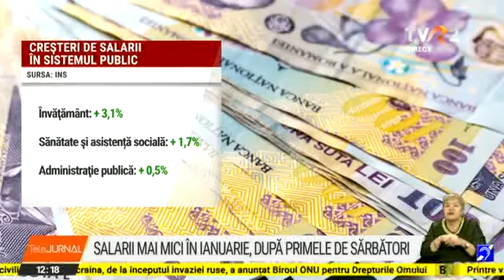Salariul mediu net pe economie a scăzut în România, în ianuarie 2022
Scăderea este explicată de Institutul Naţional de Statistică prin faptul că, în ultima lună, a anului trecut mulţi angajaţi au încasat prime de sărbători. Alte cauze sunt, potrivit INS, producţia sau încasările mai mici precum şi angajări de personal cu salarii mai mici. În sectorul bugetar, salariile au crescut uşor, în învăţământ ca urmare a reluării plății cu ora a cadrelor didactice, în sănătate şi asistență socială, precum şi ȋn administraţia publică. Faţă de ianuarie 2021, câştigul salarial mediu net a crescut cu 8,9%, puţin mai mult decât inflaţia.